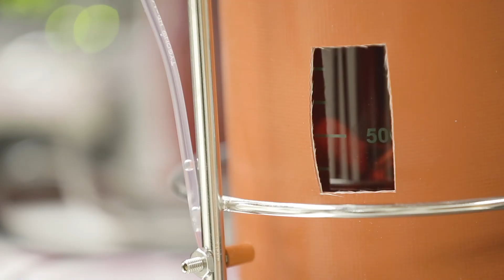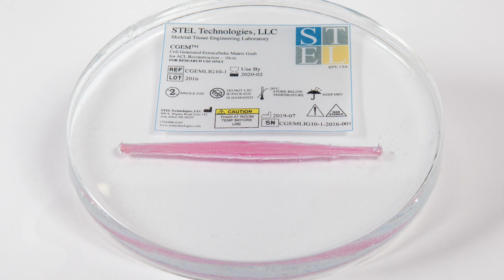Life-saving advancements of the Advanced Regenerative Manufacturing Institute (ARMI)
What will it take to move highly specialized regenerative medicine – engineering or regenerating human cells, tissues and organs – from lab to production?

Manufacturing scalability, process and partnership.

"The bridge is between the automation and the scientist. To scale it from doing a few things in a lab to doing tens of thousands of tissues per year. That's where we're going." - Dave Vasko Rockwell Automation Director of Advanced Technology